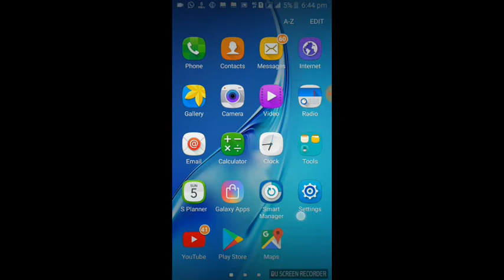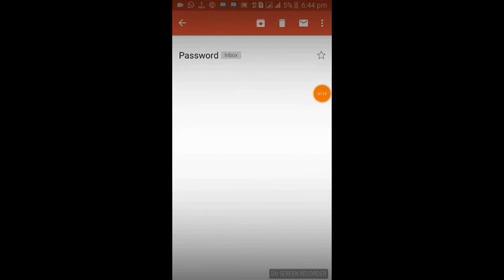Foget password in socialaddworld easy proceas with proper guideness...socialaddworld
you will get all types of video here .top 50 is most .

to earn monthly 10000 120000 please click on the bellow link

 watch how to register on it ...video link